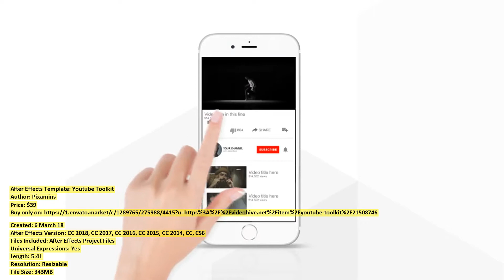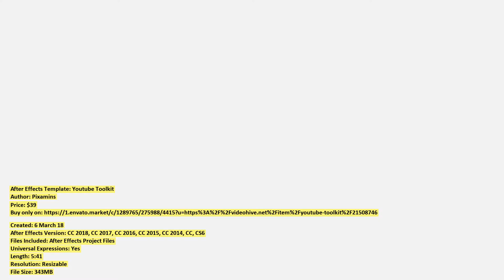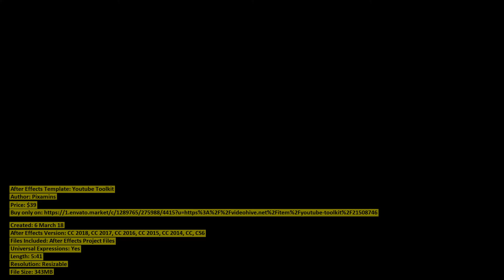Youtube Toolkit | After Effects Template | VideoHive 21508746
Created: 6 March 18
After Effects Version: CC 2018, CC 2017, CC 2016, CC 2015, CC 2014, CC, CS6
Files Included: After Effects Project Files
Universal Expressions: Yes
Length: 5:41
Resolution: Resizable
File Size: 343MB
Category: (broadcast-packages)

Description: Youtube Toolkit Sharp, creative and professional toolkit of YouTube channel will suit perfect for your business comp...
Dear author Pixamins, if you believe any that the use of the project preview on this channel are not legitimate, please write to e-mail and we will delete your video within 24 hours.